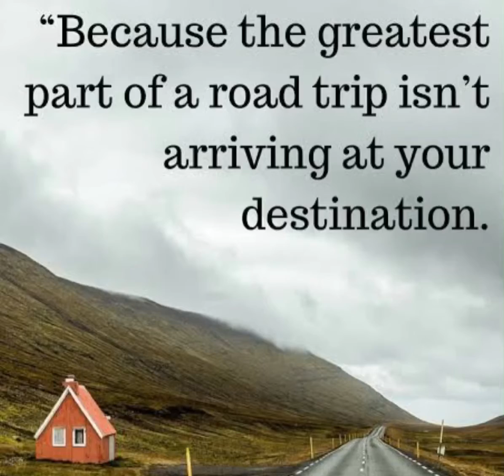Tambobo Bay Drive By 1/30/2021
Music (Musician):
Good Vibes